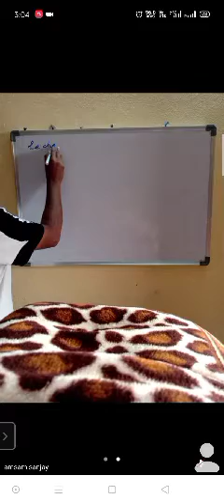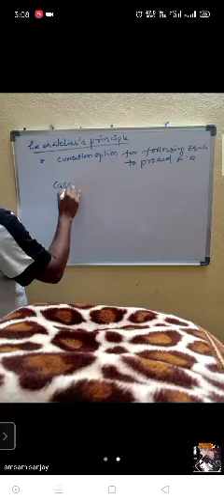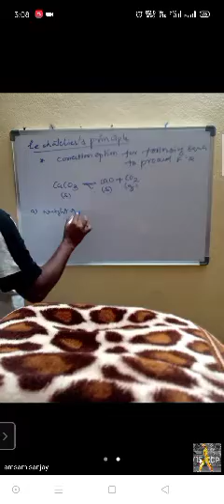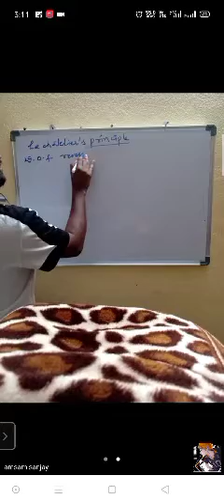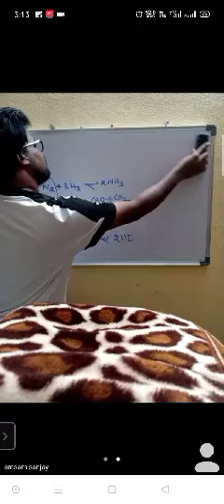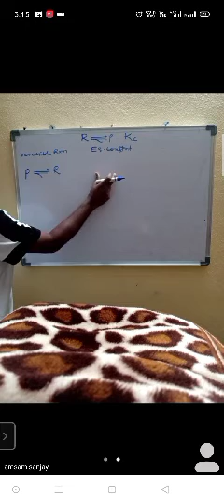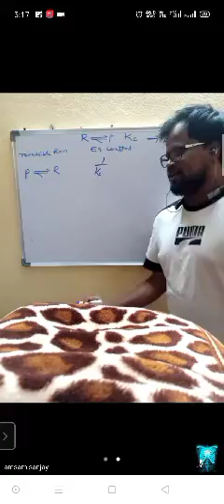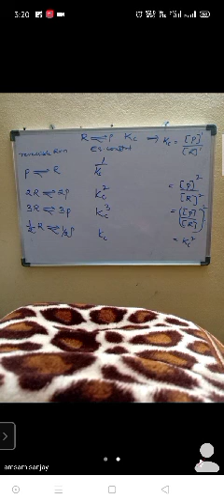XI NEET CHEMISTRY-EQUILIBRIUM-CONTINUATION